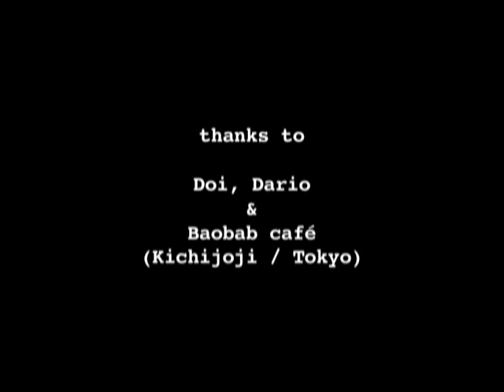TIPA (live in Tokyo)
TIPA playing live in Baobab café, Tokyo, Japan